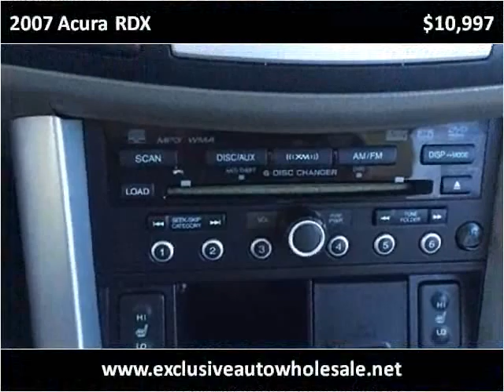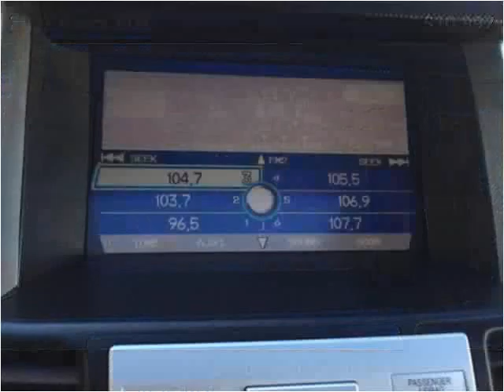2007 Acura RDX Used Cars Pelham AL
This 2007 Acura RDX is available from Exclusive Auto Wholesale.